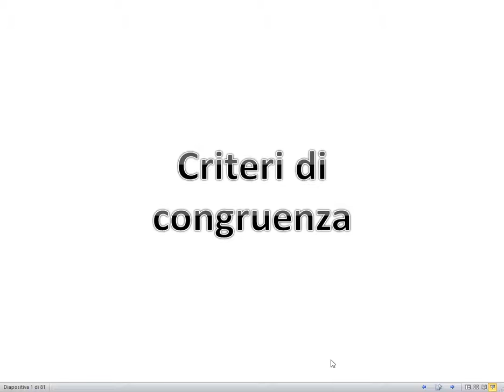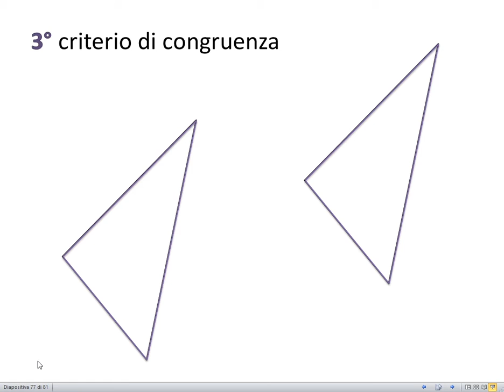Triangoli 3 - Criteri di congruenza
Geometria: criteri di congruenza dei triangoli